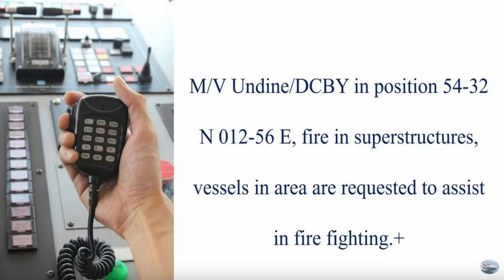SRC und LRC Seefunktext Nr. 11 - Theorie Prüfung, SegelnAG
Die gesamte Theorie, Tipps und Gerätetraining in unserem SRC Onlinekurs

Dieser Seefunktext wurde am 07.01 neu veröffentlicht, wobei ein Sprechfehler korrigiert wurde (Charlie).

Seefunktexte für die SRC- und LRC-Prüfungen zum Übersetzen und fürs Diktat. Eigennamen werden hierbei wiederholt und buchstabiert, Zahlen werden wiederholt und in einzelnen Ziffern durchgegeben.

Englischer Text:
M/V Undine/DCBY in position 54-32N 012-56E, fire in superstructures, vessels in area are requested to assist in fire fighting.

Deutscher Text:
M/S Undine/DCBY auf Position 54-32N 012-56E, Feuer in den Aufbauten, Schiffe in dem Gebiet werden gebeten, Hilfe bei der Brandabwehr zu leisten.